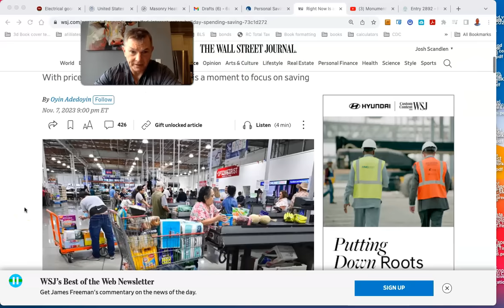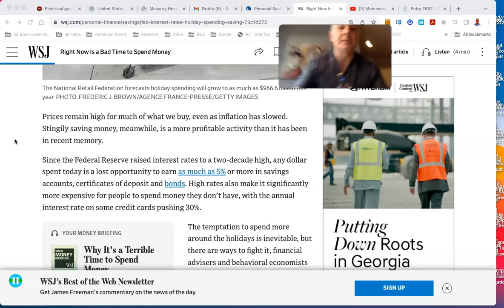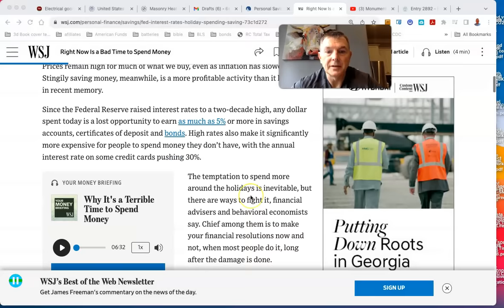Right Now Is a Bad Time to Spend Money!